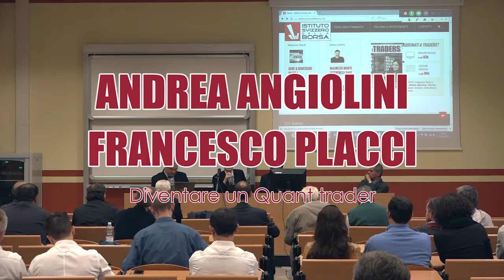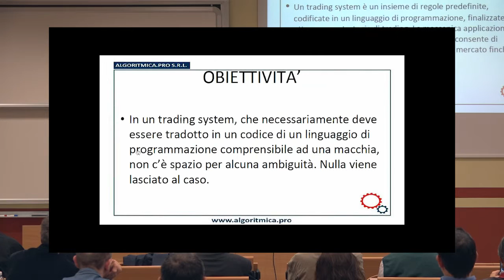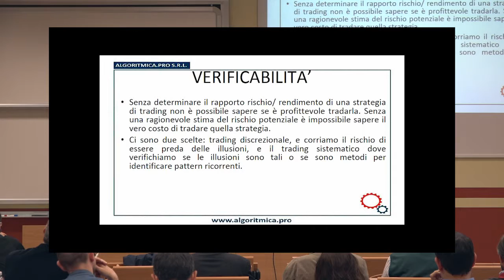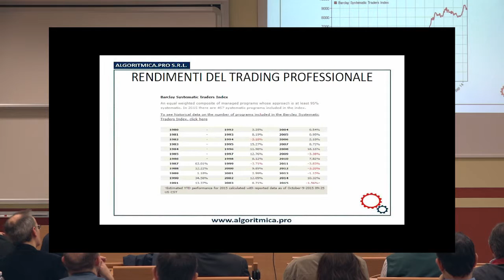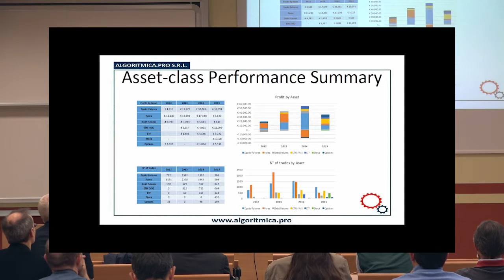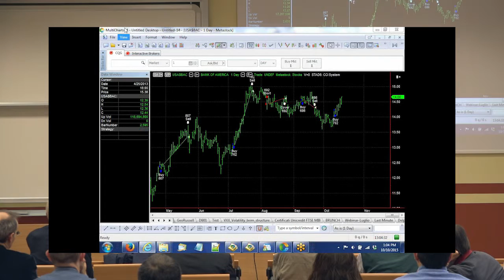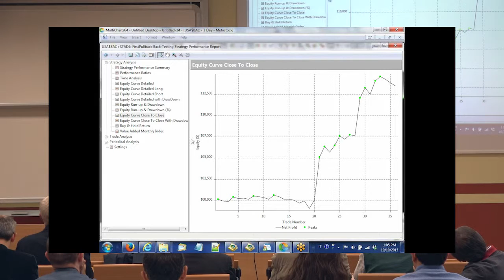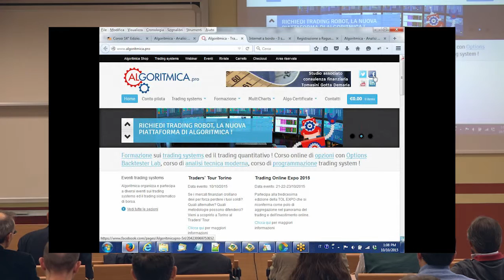Diventare un trader sistematico: presentazione del corso sui trading systems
Andrea Angiolini e Francesco Placci presentano il corso di 80 ore di didattica on line di Algoritmica.pro. Francesco Placci presenta la equity line del conto pilota aziendale di Algoritmica.pro srl.